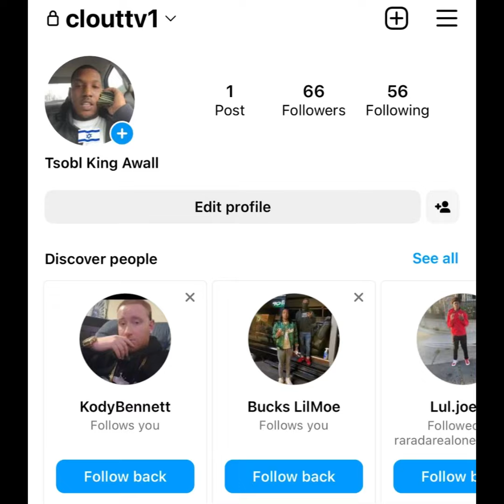“Snap Dogg” 😡 THREATENS To K*** ❌ King Yella For SNITCHING 🐀 On Him To The FEDS 🚔 (FLASH BACK)